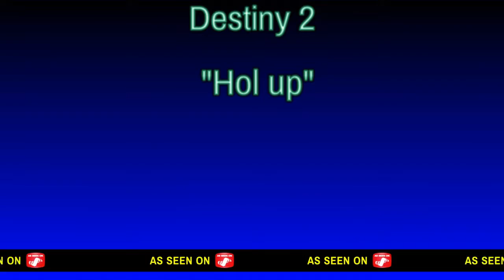When a servitor realizes It's not worth dying just to protect a couple dregs